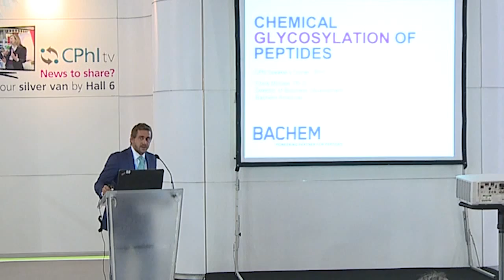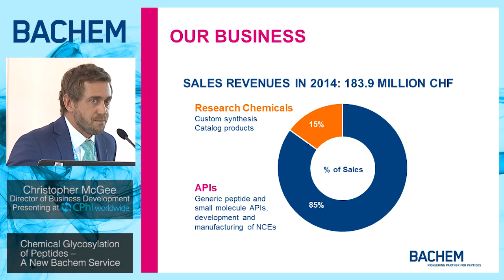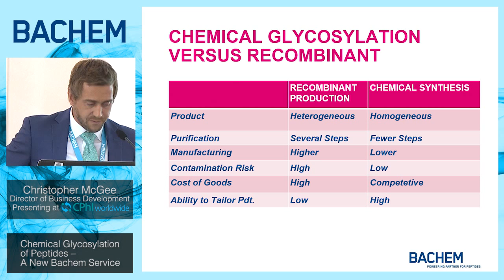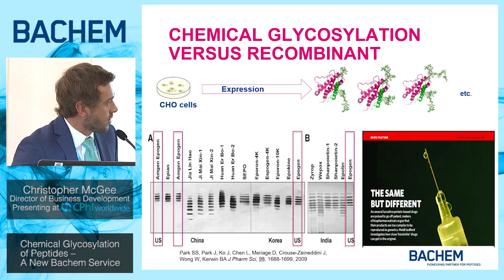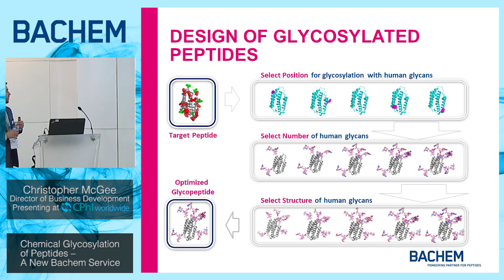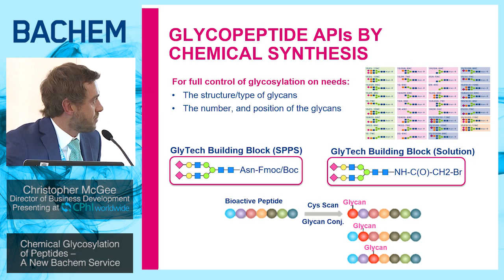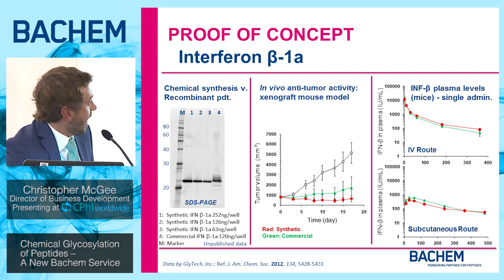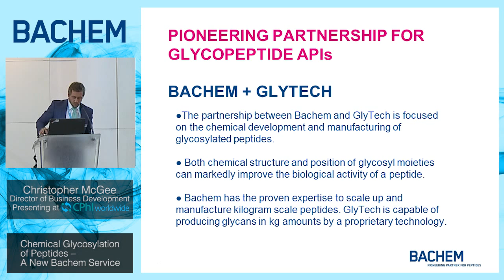Christopher McGee- Chemical Glycosylation of Peptides – A New Bachem Service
This talk gives an overview about the proof of concept study and focusses on the potential synthetic glycosylation offers for the optimization of lead candidates by targeted glycosylation, even for larger, more complex, and modified peptide. The chemical glycosylation of peptides provides the opportunity to fine-tune pharmacological properties such as bioactivity, receptor selectivity, or half-life. Selective glycosylation opens the door to designer peptides with improved circulating half-life, greater efficacy, or lower immunogenicity.The new service offered by Bachem comprehends the synthesis of small custom libraries, optimization of best hits if needed and upscaling of the process to produce quantities needed for tox and clinical studies.